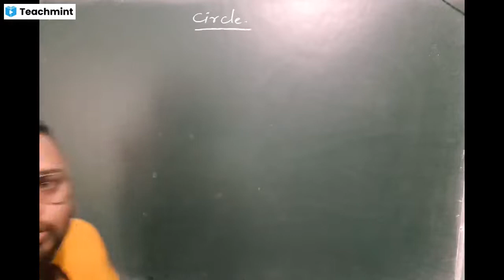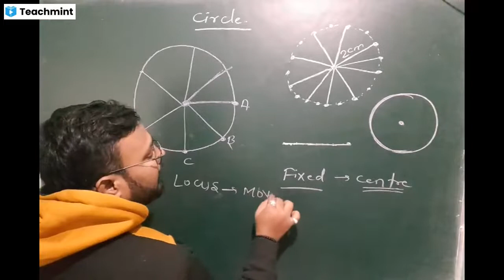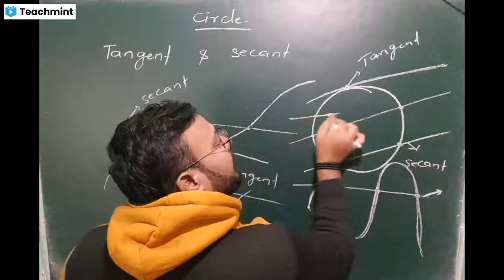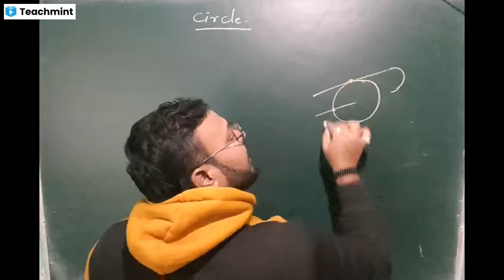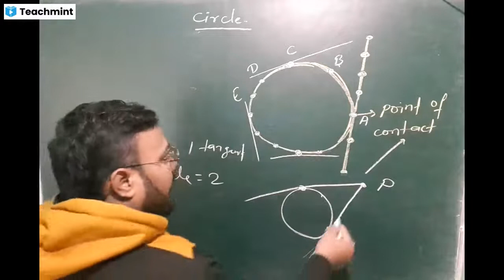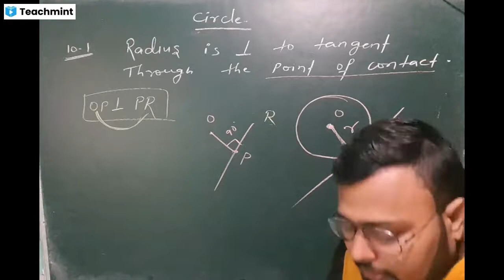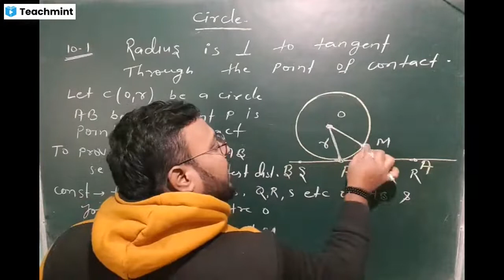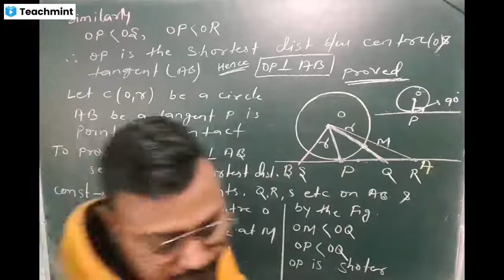circle @ Chapter 10 NCERT @CBSE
Please find my classroom details below :
Classroom Name: Maths .Class X 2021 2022
Subject: Maths
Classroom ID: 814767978